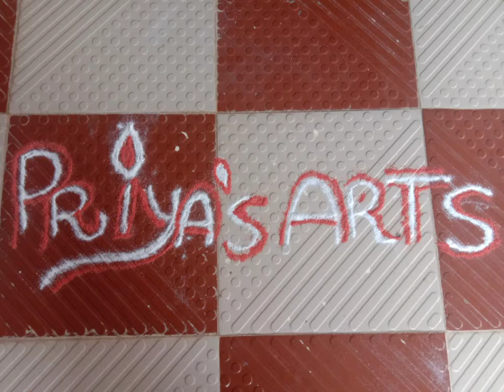Rangoli design tips and tricks part 2 / priya 's arts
Rangoli tips and tricks